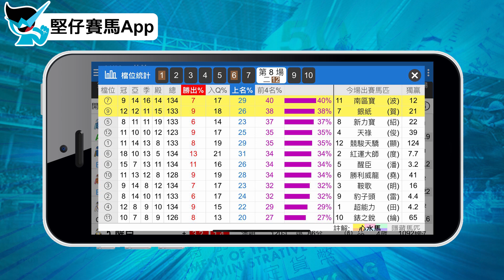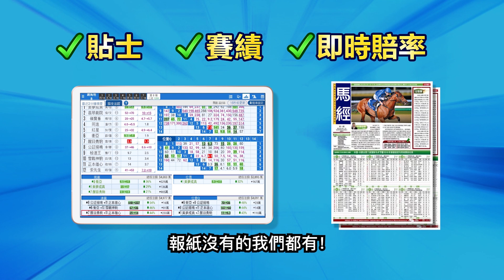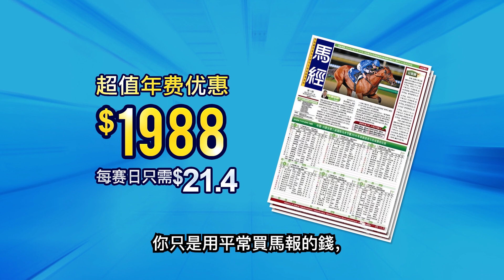【堅仔賽馬】堅仔十式易刨易學，用２招即中１３３倍冷Ｑ！